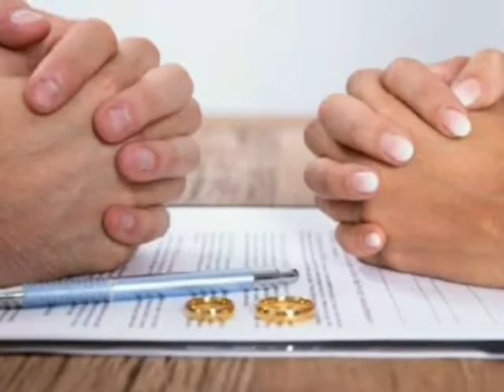Houk tobey shesh dekha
With this song a new journey begins of lyricist Uchas Barua. it's my immense pleasure to work with him on this song. Hope you will all like it! Regards, Pijush ❤